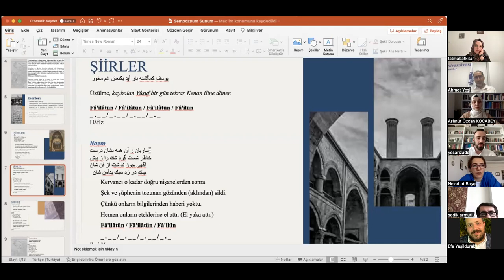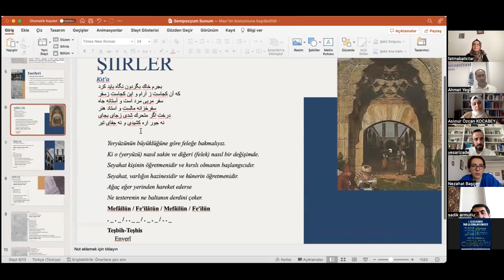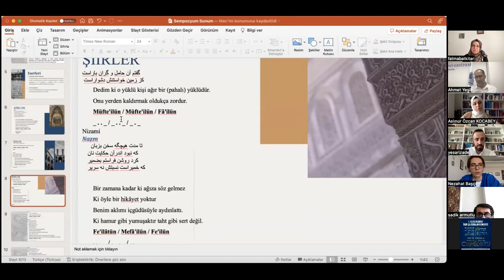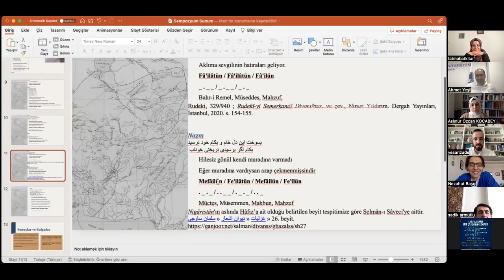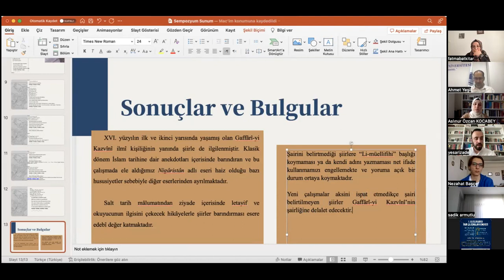Panel 11- Iranian Congress 2023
17 June / Haziran 2023 Saturday / Cumartesi - 14:00 - 16:00

Moderatör: Dr. Ahmet Yeşil, Sakarya Üniversitesi

Gaffârî-İ Kazvînî'nin Nigâristân İsimli İslâm Tarihinde Yer Alan Farsça Şiirlerin İncelenmesi
Dr. Sedat Kocabey, Sakarya Üniversitesi, Türkiye

Şeyh Safi Nasihatnamesi Üzerine Bir Değerlendirme: Şeyh Safi Nasihatnamesi
Dr. Berat Dal, Bartın Üniversitesi, Türkiye

Muhammed Hasan Han-I İtimadü’s-Sāltane’nin Harnâme’sinde Sosyal ve Kültürel Öğelerin Değişimi: Harname
Dr. Nezahat Başçı, Mardin Artuklu Üniversitesi

Hamdullah Müstevfî'nin Nüzhetü'l-Kulûb Eserinde Mekke, Medine ve Kudüs
Dr. Aslınur Özcan Kocabey, Ordu Üniversitesi, Türkiye

Taklitten İbdaya Selâmân ve Ebsâl Hikâyesinin Fars Edebiyatındaki Serüveni
Fatma Batkitar, Ankara Sosyal Bilimler Enstitüsü, Türkiye